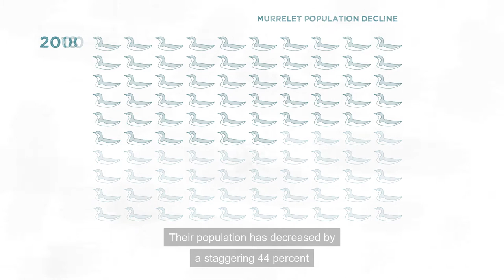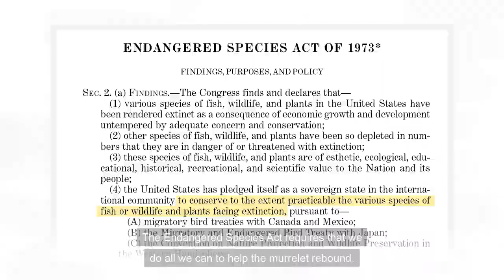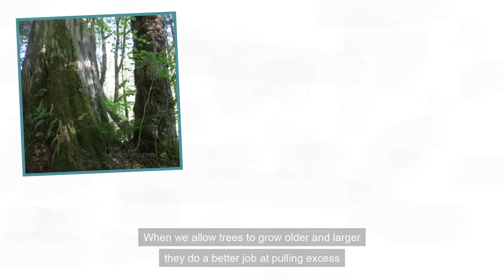Marbled Murrelets in the PNW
Did you know that this rare, endangered species has declined by 44% since the year 2000? We strive to protect their habitat while ensuring our forests support our communities and economies.